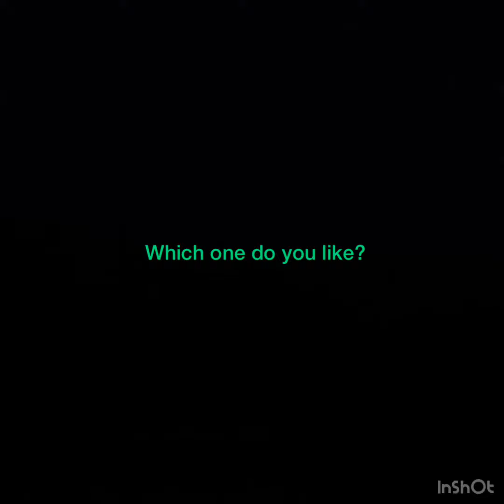General Electric GE90 vs Rolls Royce Trent XWB 97. What's the Difference?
why the GE90 sounds simlliar to a trent XWB?